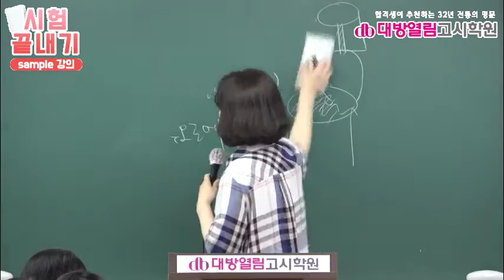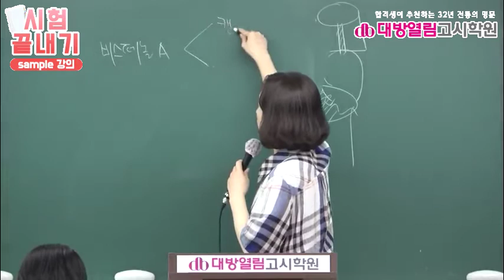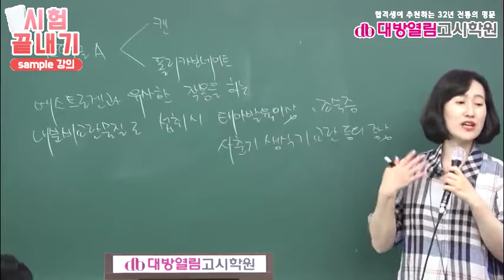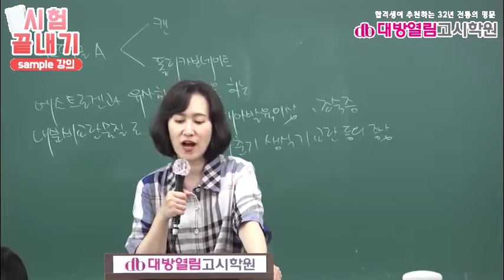2021 영양교사 임용고시 전공 식품위생학 문제풀이 10